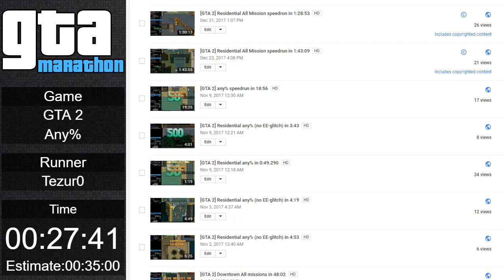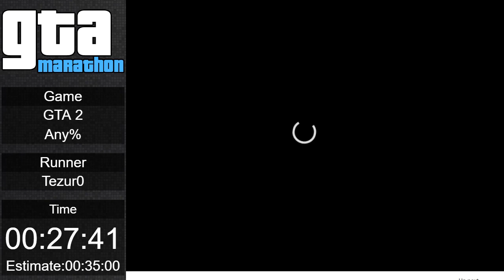GTAMarathon 2018 (any% in 27:41) - My GTA 2 speedrun retrospective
I've been struggling to produce some content lately, due to me being busy with wedding preparations. So I decided to go through the old good stuff and make this week a retrospective week. Streams and hopefully PBs/more relevant GTA video will be return soon after 22nd July :)

Throughout this entire week (and a bit more) I'm presenting you my past runs of GTA 2 on big marathons - GTAMarathon and ESA.

Today I present you showcase of GTA 2 Any% run on GTAMarathon2018. This run wasn't actually on schedule and I was just filling in some time. This time I was trying to do fastest known strats (though it really didn't go all that well). I remember liking that run a lot due to commentary provided.